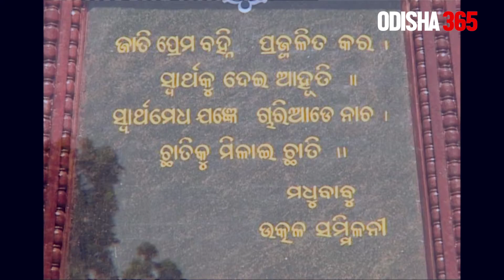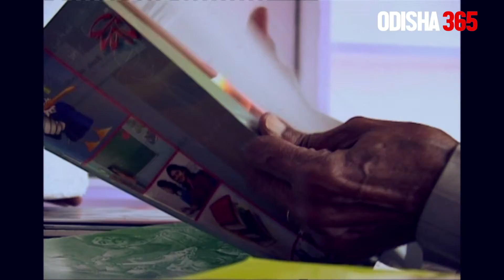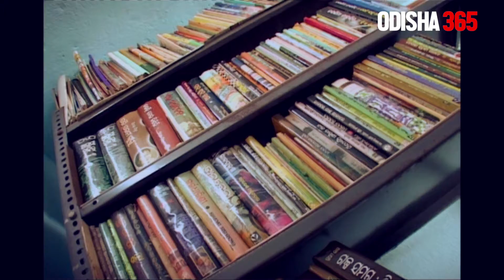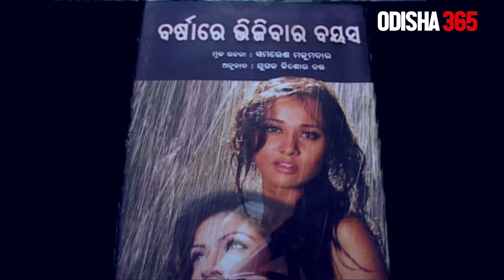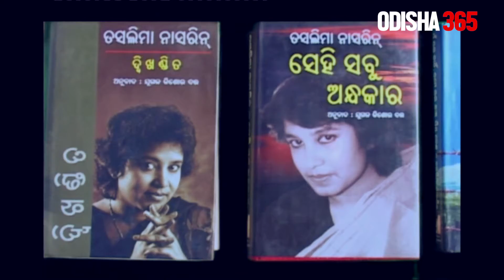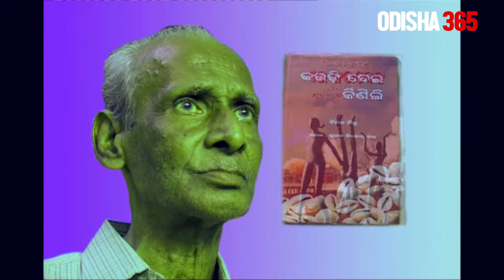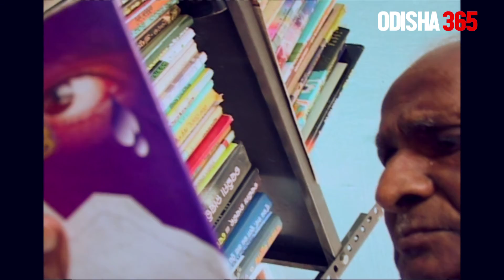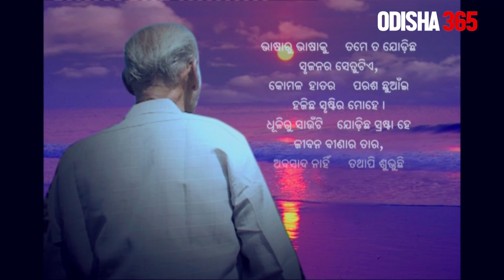Writer Jugal Kishore Dutta_ A Biography // Famous odia writer // Odisha365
ଯୁଗଳ କିଶୋର ଦତ୍ତ ଓଡ଼ିଆ ଅନୁବାଦ ସାହିତ୍ୟର ଜଣେ ଜଣାଶୁଣା ଲେଖକ ।
ସେ କେନ୍ଦ୍ର ସାହିତ୍ୟ ଏକାଡେମୀ ପୁରସ୍କାର ପାଇବା ସହ ଓଡ଼ିଶାରେ ପୁସ୍ତକ ମେଳା ଆୟୋଜନ ଆରମ୍ଭ ପ୍ରକ୍ରିୟାରେ ସକ୍ରିୟ ଥିଲେ ।
ଶତାଧିକ ବହିର ଲେଖକ ଶ୍ରୀ ଦତ୍ତ ଜଣେ ମିଷ୍ଟଭାଷୀ ଓ ମେଳାପୀ ମଣିଷ ।

Script & voiceover - Bijaya Kumar mohanty